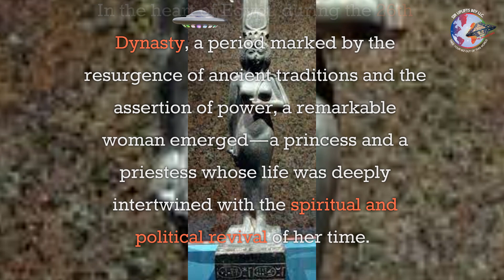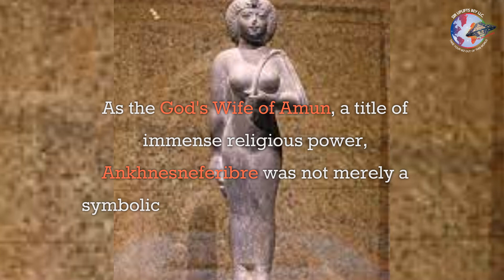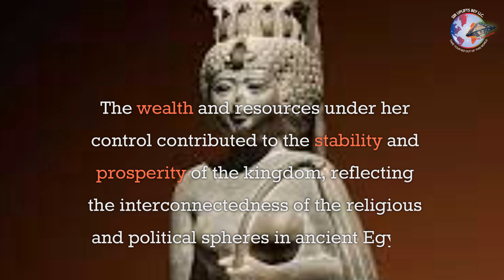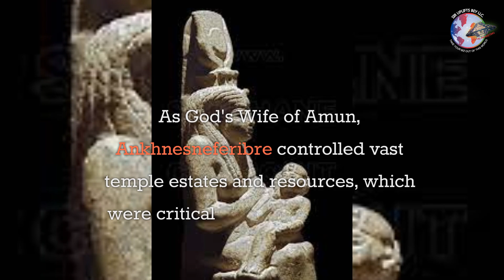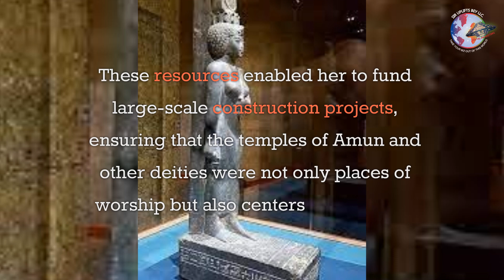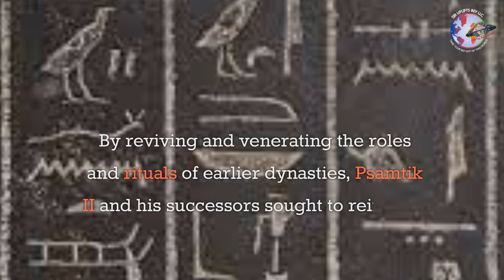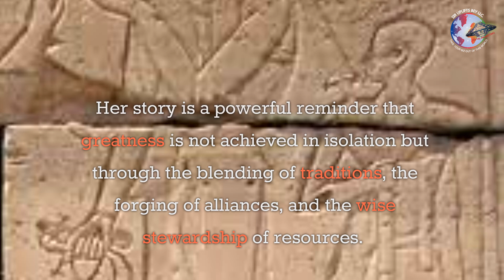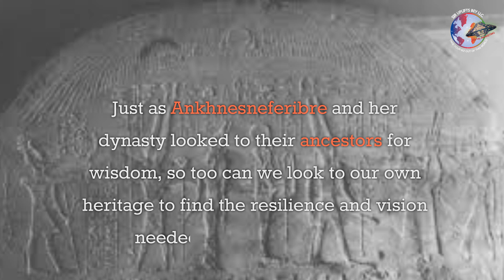Ankhnesneferibre was an ancient Egyptian princess and priestess during the 26th Dynasty.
Ankhnesneferibre: The Living Legacy of Nubian-Egyptian Greatness

In the heart of Egypt, during the 26th Dynasty, a period marked by the resurgence of ancient traditions and the assertion of power, a remarkable woman emerged—a princess and a priestess whose life was deeply intertwined with the spiritual and political revival of her time. Ankhnesneferibre, daughter of Pharaoh Psamtik II and Queen Takhuit, stood as a beacon of continuity and strength, bridging the worlds of royalty and divinity.